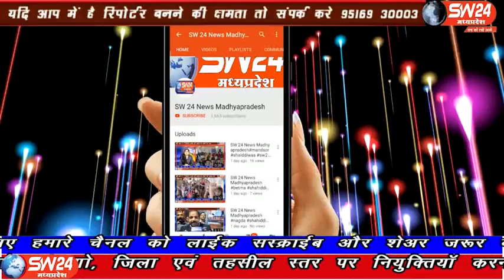sw24news khargone, 15.10.2019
मध्यप्रदेष के खरगोन जिले में शरद पूर्णिमा के अवसर पर मध्यरात्रि को खीर का वितरण किया गया। जिसमें तीन हजार लोगों ने खीर का सेवन कियाsw24news